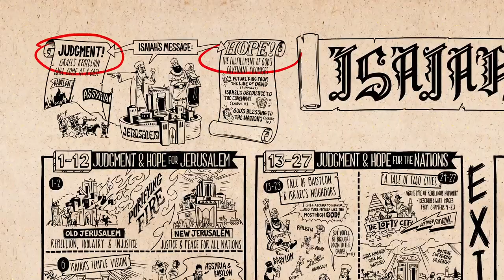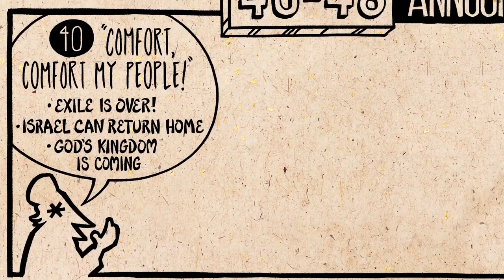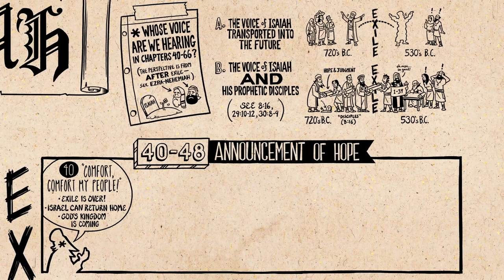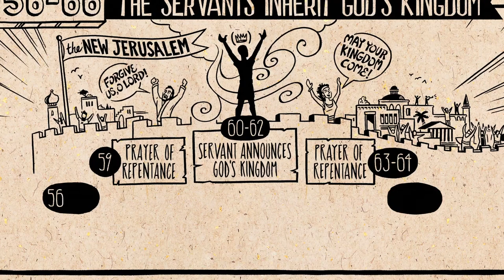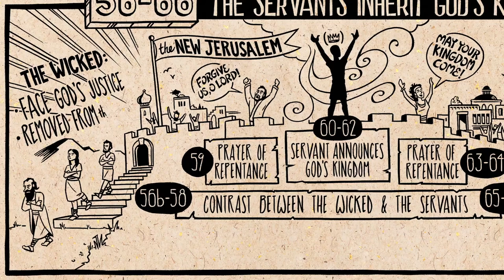Skaitant Bibliją. Izaijo knygos 2 dalis - Biblijos projektas (neoficiali versija)